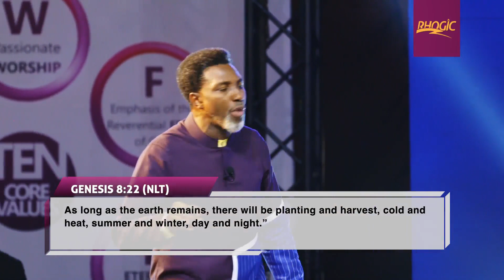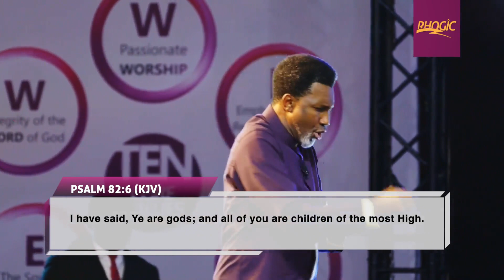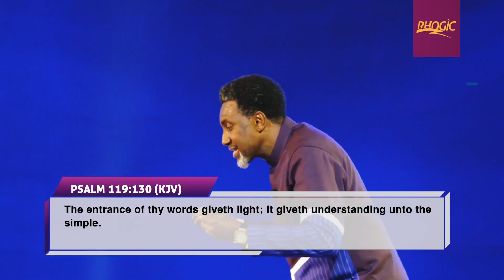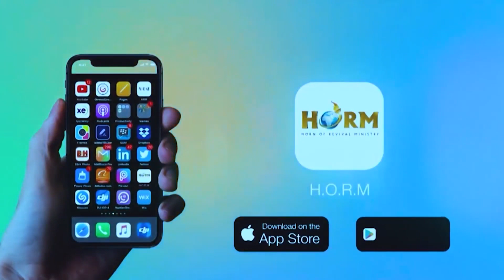Hear And Be Healed